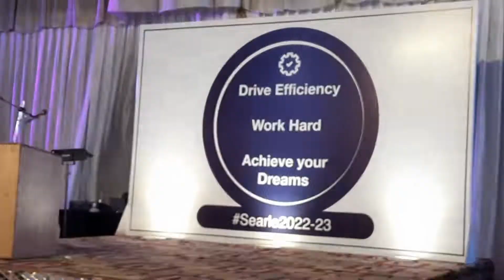ANNUAL MEETING IN LAHORE || FOODIE TAYYAB